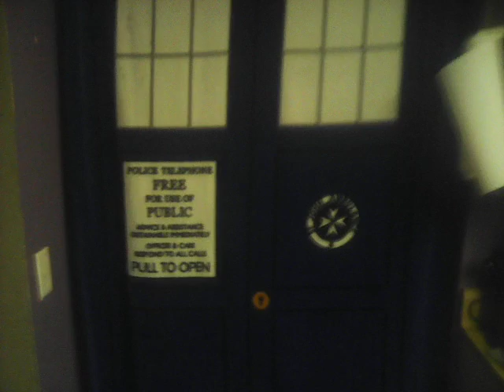My TARDIS CURTAIN